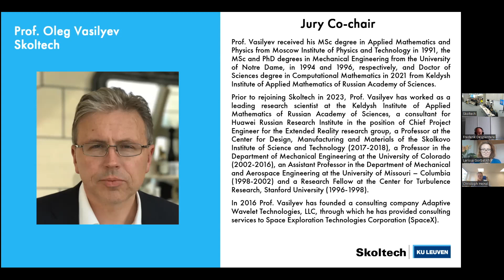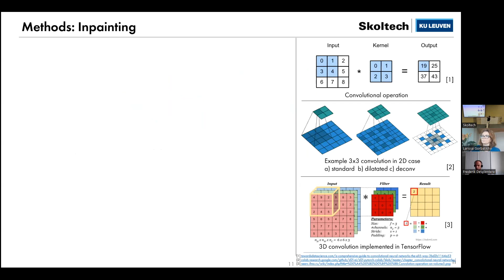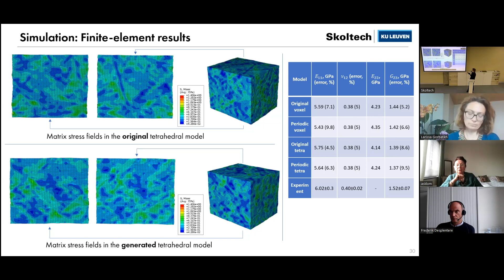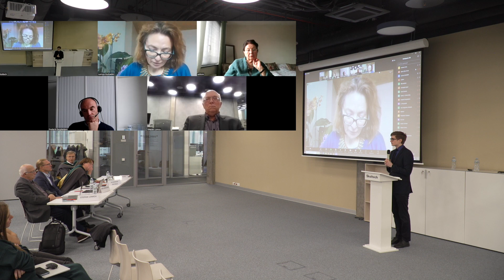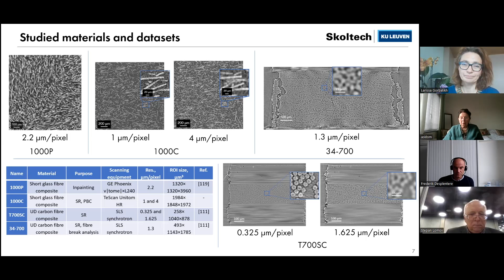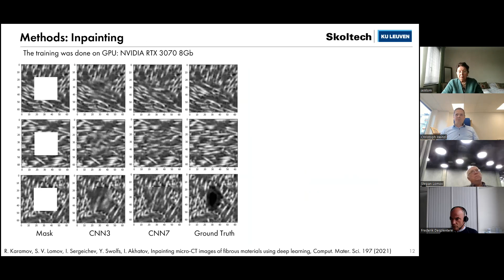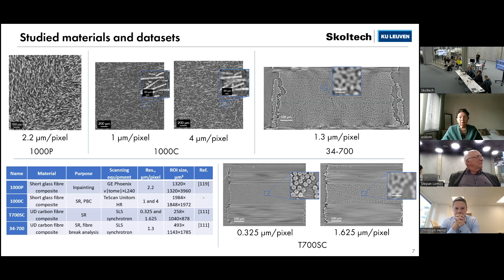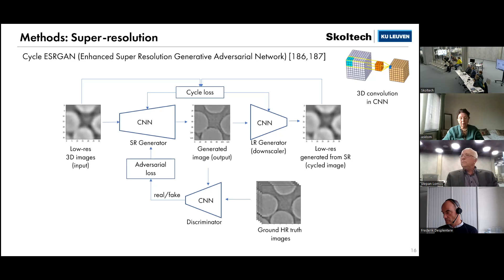Joint PhD Thesis Defense with KU Leuven. Radmir Karamov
Thesis Title: Machine learning enhancement of micro-CT based micromechanics of composite materials